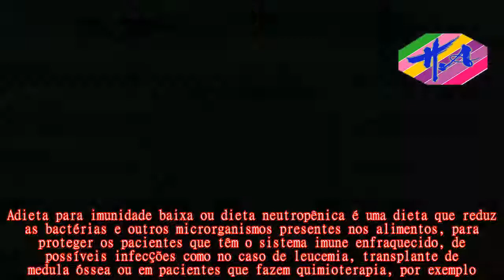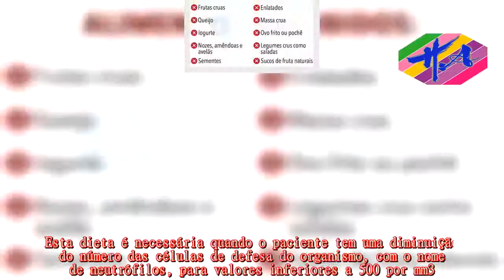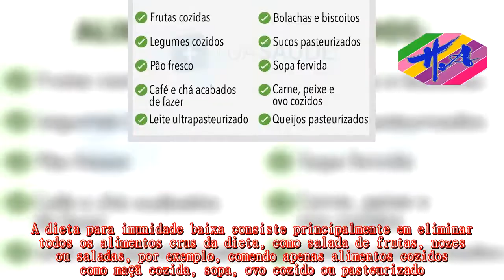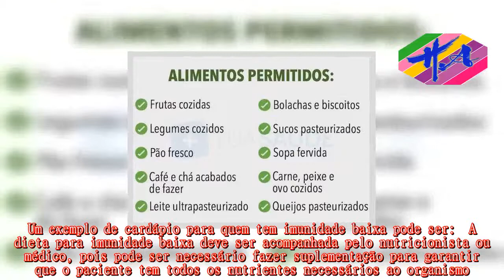Saúde - Dieta para imunidade baixa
Adieta para imunidade baixa ou dieta neutropênica é uma dieta que reduz as bactérias e outros microrganismos presentes nos alimentos, para proteger os pacientes que têm o sistema imune enfraquecido, de possíveis infecções como no caso de leucemia, transplante de medula óssea ou em pacientes que fazem quimioterapia, por exemplo.Além disso, pode ser necessário fazer esta dieta por um período prolongado após a cirurgia ou tratamento, e inclusive, em alguns casos a alimentação passa por um processo de esterilização para garantir a destruição de qualquer microrganismo, que possa ter contaminado os alimentos durante ou após a sua preparação.Esta dieta é necessária quando o paciente tem uma diminuição do número das células de defesa do organismo, com o nome de neutrófilos, para valores inferiores a 500 por mm3.A dieta para imunidade baixa consiste principalmente em eliminar todos os alimentos crus da dieta, como salada de frutas, nozes ou saladas, por exemplo, comendo apenas alimentos cozidos como maçã cozida, sopa, ovo cozido ou pasteurizado.Além disso, as bebidas que não tenham sido pasteurizadas, como suco de fruta natural, por exemplo, não podem ser consumidas porque podem conter microrganismos e provocar infecções para quem tem imunidade baixa.Desta forma, as únicas bebidas permitidas na dieta para imunidade baixa são as que foram sujeitas a um processo de pasteurização como o leite ultrapasteurizado ou alguns sucos de pacote.Além da escolha de alimentos, é importante ter cuidados na preparação dos alimentos lavando muito bem as mãos, os utensílios de cozinha e verificando sempre a validade nos rótulos dos alimentos.Um exemplo de cardápio para quem tem imunidade baixa pode ser:  A dieta para imunidade baixa deve ser acompanhada pelo nutricionista ou médico, pois pode ser necessário fazer suplementação para garantir que o paciente tem todos os nutrientes necessários ao organismo.